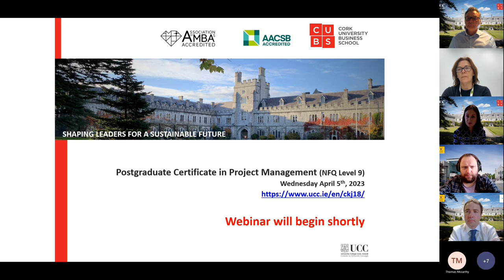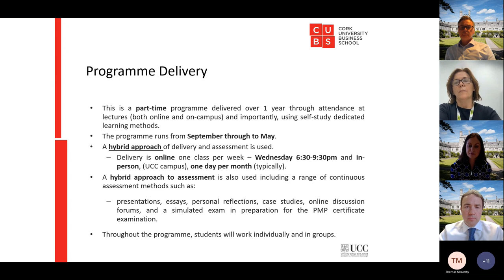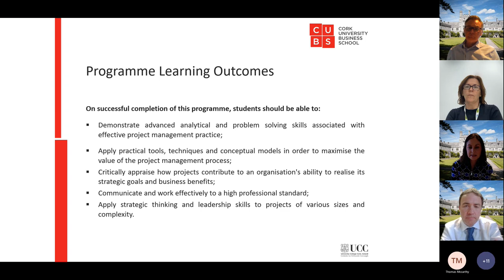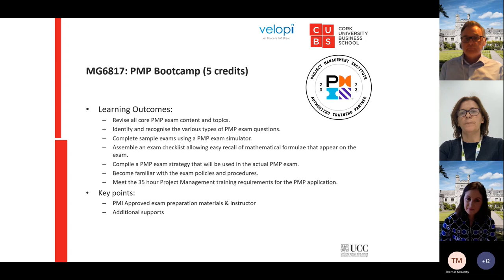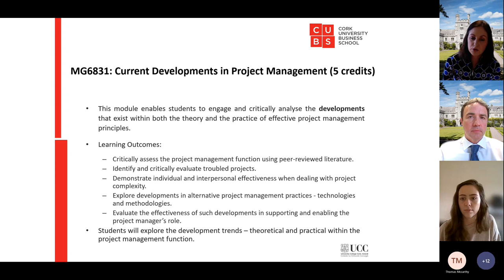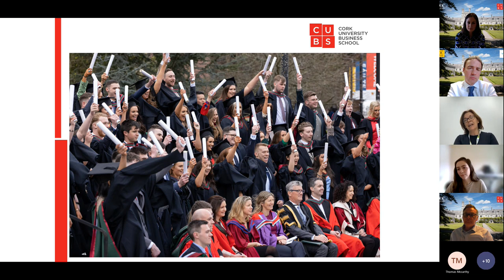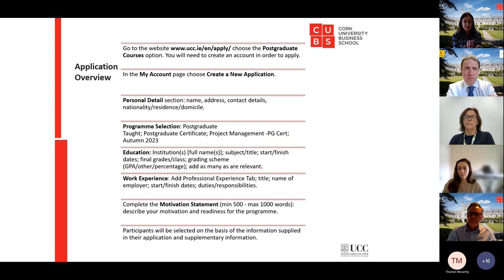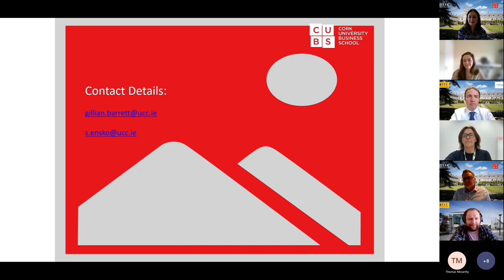Postgraduate Certificate in Project Management Webinar 2023 | Cork University Business School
Our Postgraduate Certificate in Project Management provides you with the broad skills, capabilities and knowledge to initiate, plan, execute and monitor projects to achieve project objectives within the organisational and environmental constraints.

This 1 year, part-time, hybrid programme is unique to the marketplace. It is delivered in conjunction with Velopi, our industry partner and is designed to provide you with an internationally recognised academic qualification from a leading global academic institution. This programme will also prepare you for professional accreditation in project management.

00:00 Introduction from Dr. Gillian Barrett, Programme Director
01:31 Introduction to UCC and CUBS
03:24 Introduction to Postgraduate Certificate in Project Management
03:55 Who is the Postgraduate Certificate in Project Management for?
04:36 What are the programme benefits?
05:19 Programme Delivery
08:09 NFQ and Credits
09:28 Programme Learning Outcomes
10:15 Programme Content
20:15 Niamh Gillen, MSc Project Management Graduate
25:45 Dolores Horan, Current student on Postgraduate Certificate in Project Management
29:04 Application Requirements & Process
37:17 Available Supports
38:56 Q&A